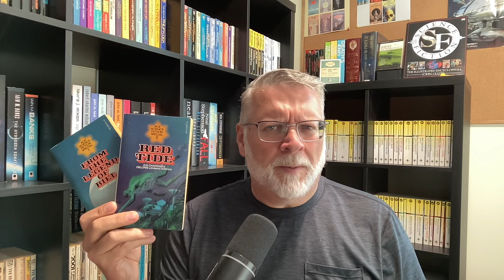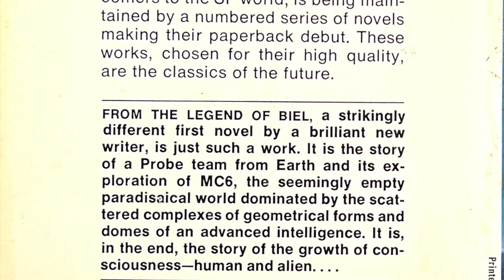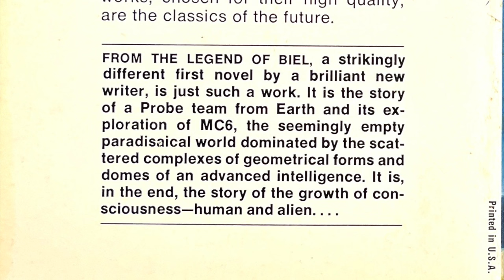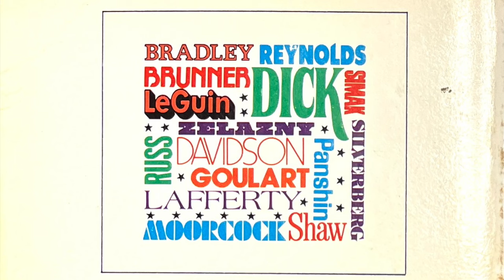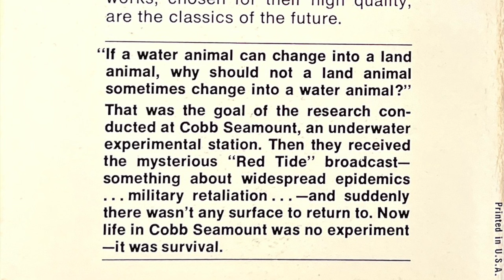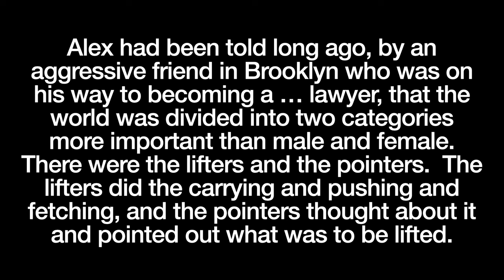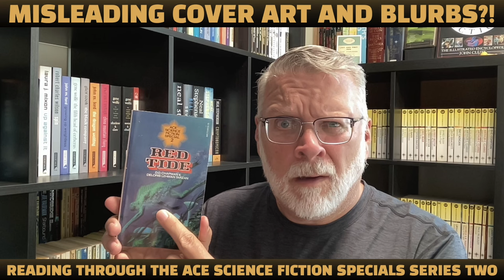Misleading cover art and blurbs?! Cover and story don't match?! Welcome to vintage science fiction.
Cover and story don't match?  Misleading marketing?  Taking a look at the second book in the Ace Science Fiction Specials Series Two 'Red Tide' by D. D. Chapman and Deloris Lehman Tarzan 1975.

Channel:      @vintagesf